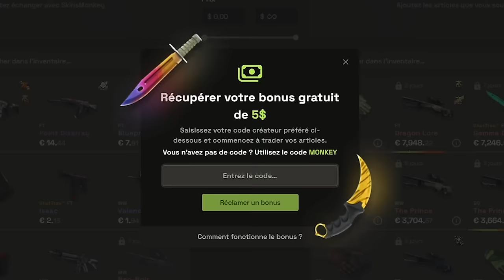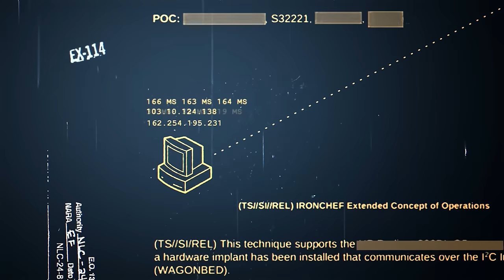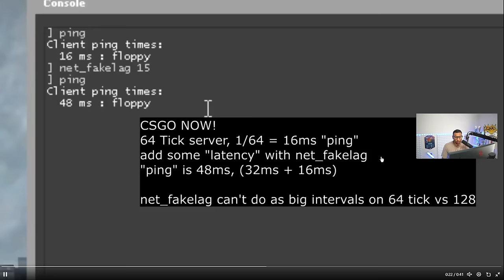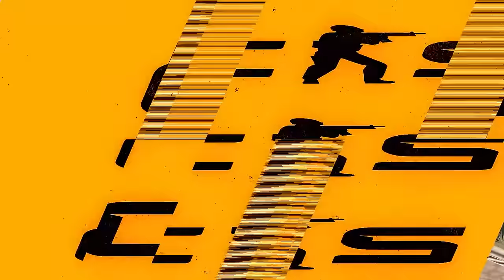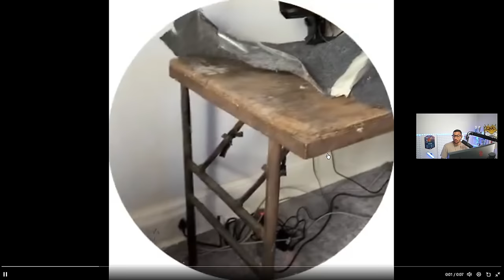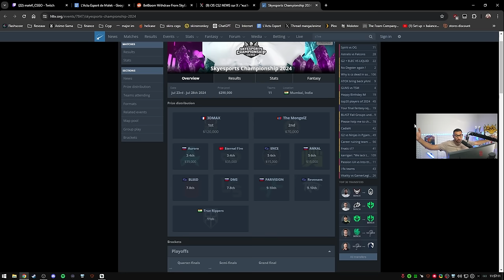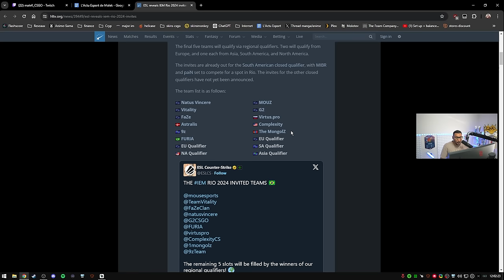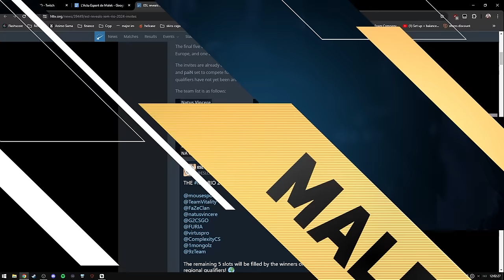La preuve que CS2 est catastrophique - Actu 168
Démonstration des problèmes de netcode de CS2 vs CSGO. m0nesy attend le retour de S1mple, Twistzz le meilleur lead in game ?

00:00 - Intro
00:56 - La preuve que CS2 est catastrophique
05:58 - 3DMAX champion en Inde pour 125 000$
17:52 - Mercato et prochains tournois
19:26 - m0nesy attend le retour de S1mple
20:01 - Twistzz le meilleur lead in game ?